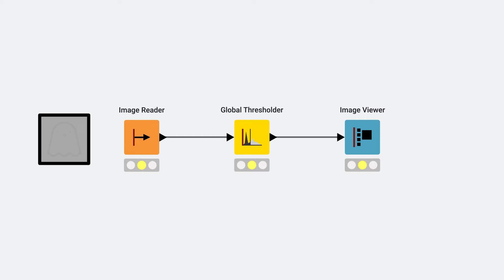Revealing hidden images with KNIME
The things that the Global Thresholder node can reveal ...